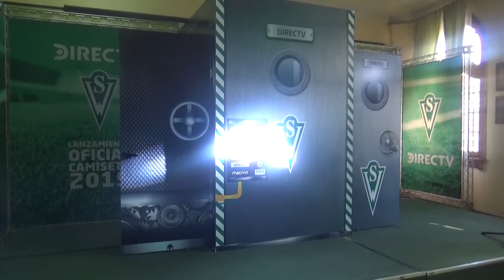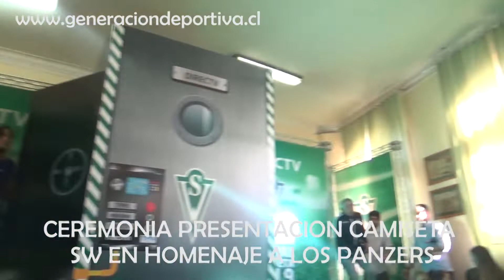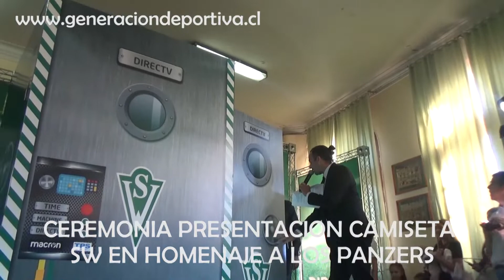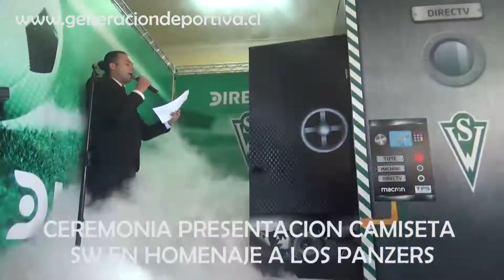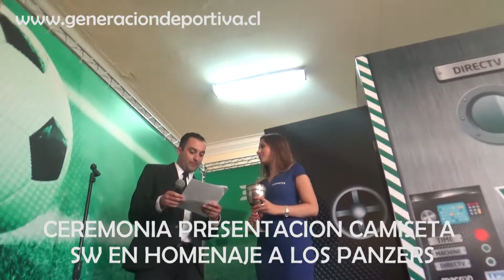PRESENTACION CAMISETA SANTIAGO WANDERERS EN HOMENAJE A LOS PANZERS